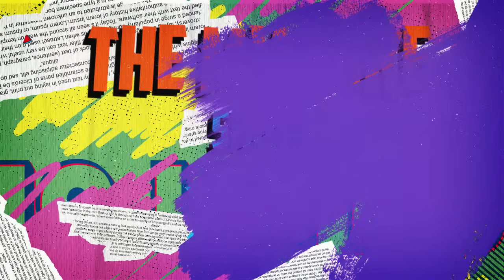MyTake - Prem Kumar | भाजपा के नैरेटिव को फाड़ रहे प्रियंका के भाषण मोदी के सारे झूठ का पर्दाफाश